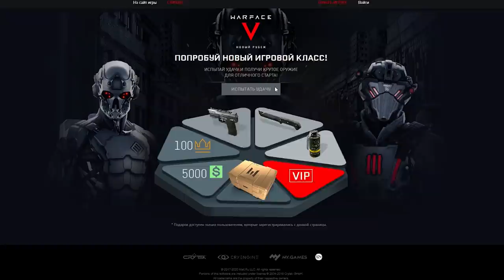НОВЫЙ ШУТЕР STEAM 2020 ☛ Warface